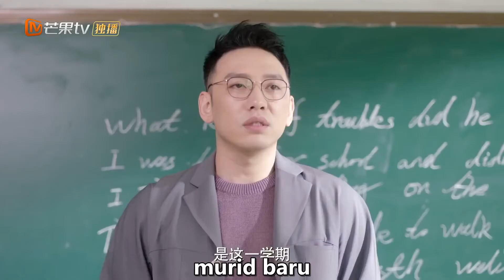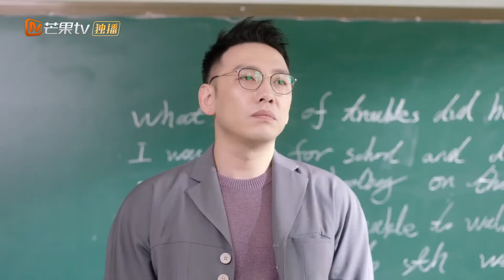Xia Rui Terpukau | Meeting You | Clip | MangoTV Indonesia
Terlahir cerdas, Nan Xi tidak pernah berjuang dengan akademis di sekolah, dengan perjuangan tidak mudah. Hidup dengan kecemasan sosial, ia berjuang untuk menemukan tempatnya di dunia yang selalu terasa terlalu besar. Seringkali terbebani oleh kehidupan...